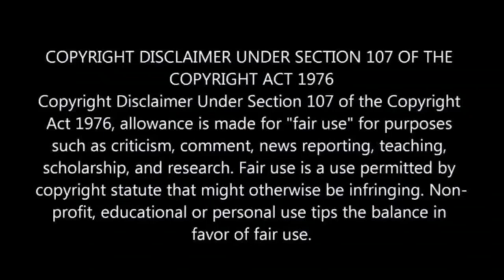OMG Did Nay Maps just Confirm he is Gay?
OMG Did Nay Maps Confirm that he is Gay?